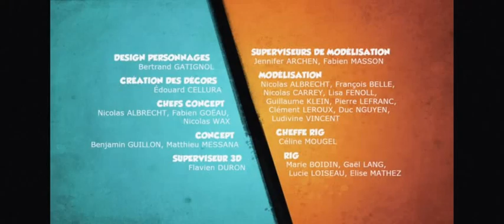Grizzy and the lemmings reversed hat is not a good time with Shahzad I need to get signed from him